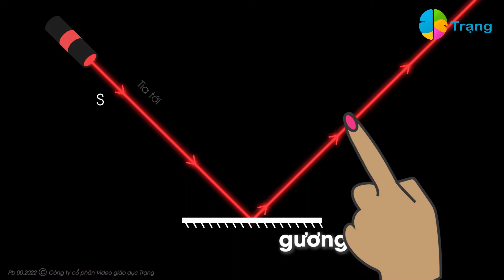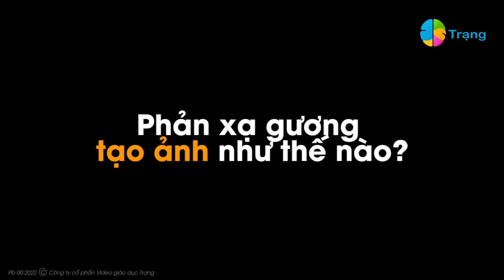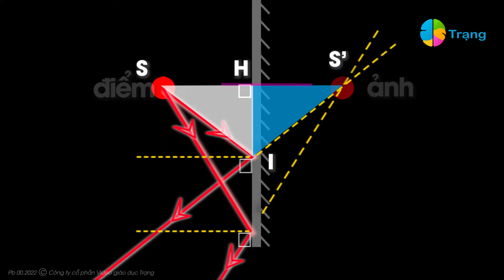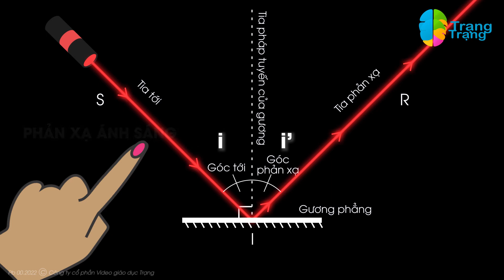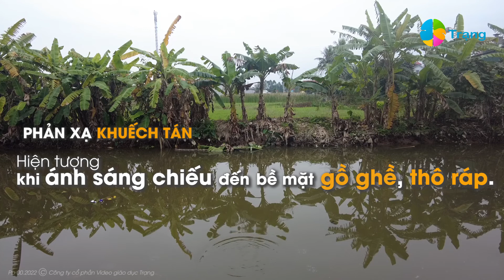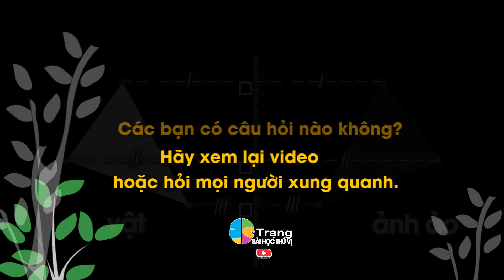KHTN 7| PHẢN XẠ ÁNH SÁNG bài học thú vị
*** 00:00 Hiện tượng phản xạ ánh sáng
00:54 Sự khác biệt của phản xạ gương so với các phản xạ ánh sáng khác (đối xứng và ảnh to bằng vật)
01:05 Phản xạ khuếch tán
01:19 Đường truyền ánh sáng qua gương phẳng (pháp tuyến, tia tới, tia phản xạ, góc tới, góc phản xạ)
02:10 Sự tạo ảnh qua gương phẳng (cách vẽ ảnh, vật)
03:19 Định luật phản xạ ánh sáng
03:38 Ứng dụng phản xạ ánh sáng
           03:38 chiếu sáng trong hang động
           03:49 Thú vị về ảnh trong gương phẳng (vì sao không thấy toàn bộ cơ thể, ảnh ảo, sự thay đổi của ảnh khi vật di chuyển)
04:33 Hệ thống hoá kiến thức